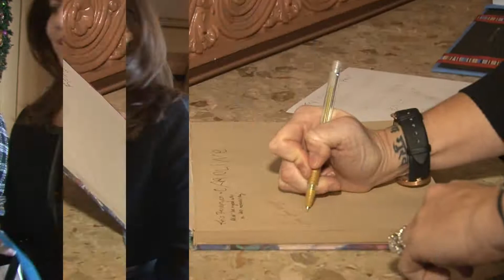Mazel Tov, Tori & Sarah